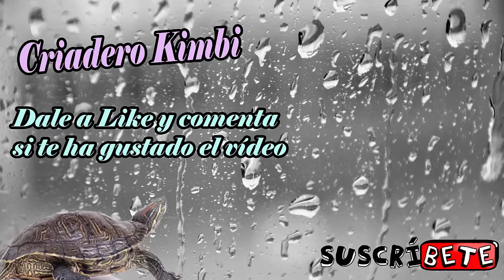Pasta de cría casera para canarios y todo tipo de aves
Pasta de cría casera y muy fácil de hacer con ingredientes que todo el mundo puede encontrar sea del país que sea, tanto para canarios, jilgueros como para aves exóticas.
Con esta sencilla y nutritiva receta tus pájaros crecerán fuertes y sanos, haz tu propia pasta de cría casera.